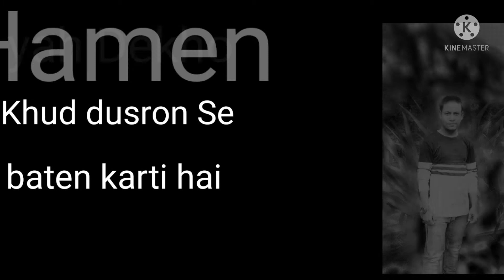Jyoti || Vadhu|| ki|| short|| videos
Jyoti

Vadhu|ki

short|

videos